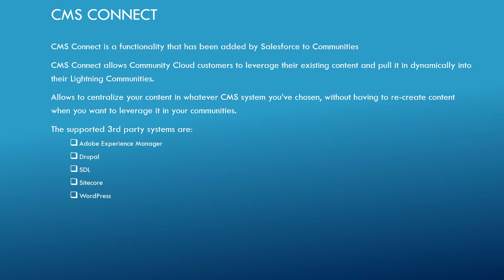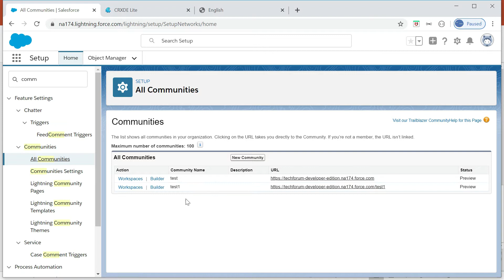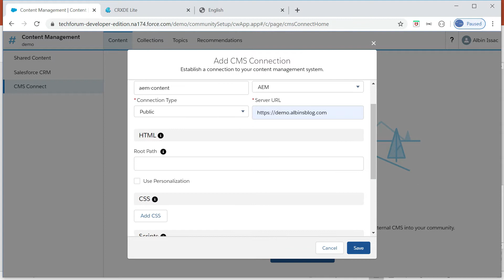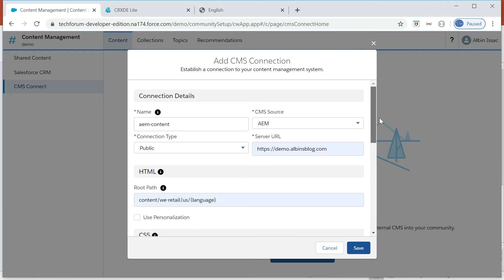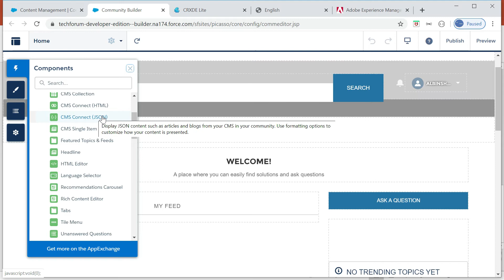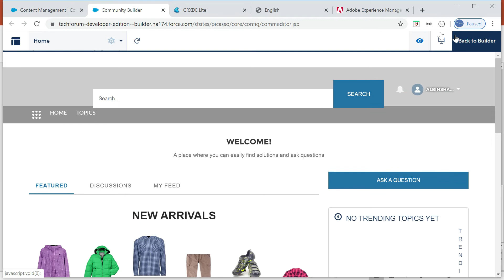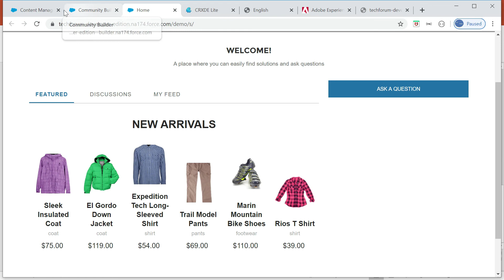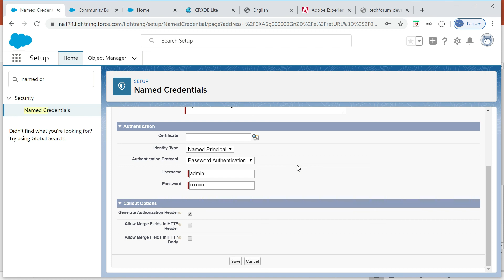Enable Salesforce Communities with AEM Content using CMS Connect | Salesforce CMS Connect (HTML)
CMS Connect:

CMS Connect can pull content from Adobe Experience Manager, WordPress, Drupal, Sitecore, SDL, and others that support content structured as JSON or HTML fragments.

CMS Connect (HTML) allows you to integrate fragments of your HTML web content (i.e. headers, footers, and banners, etc) to have the same branding experience of your website into your communities.

CMS Connect (JSON) is best for when you want to bring in content lists (i.e. blogs, articles, product catalogs, files, etc) including authenticated content.